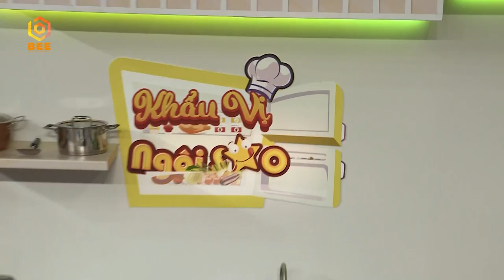Khẩu Vị Ngôi Sao Mùa 4 | Tập 57: Lâm Vinh Hải tiết lộ từng bị lừa, suýt mất cả tuổi thơ